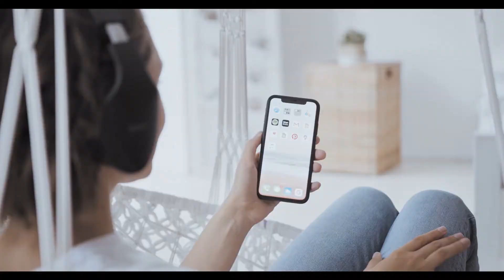Tech Info music videos clips 2021